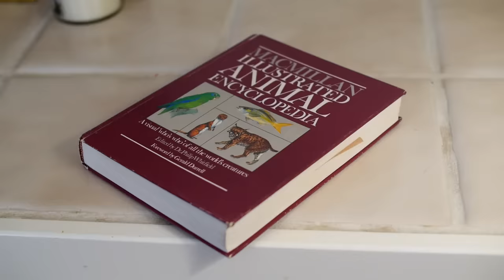INFECTED BAT BITE!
A bat bite on the neck gets infected! This bat may have been rabid and had rabies, so be careful when a bat tries to bite you! A bat bite can cause rabies if they're rabid!

Instagram and Vine: @JesseAndMike